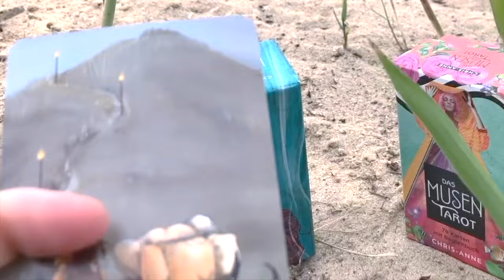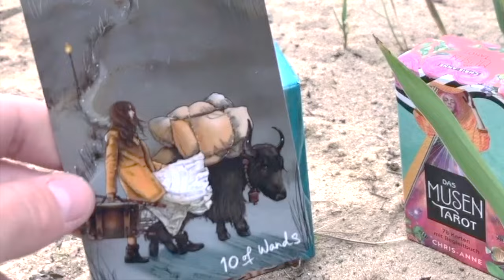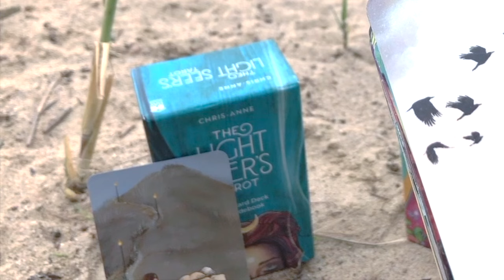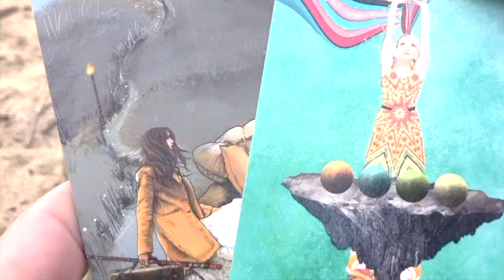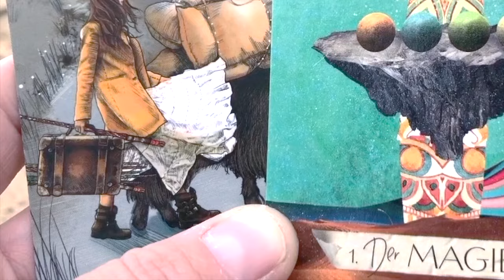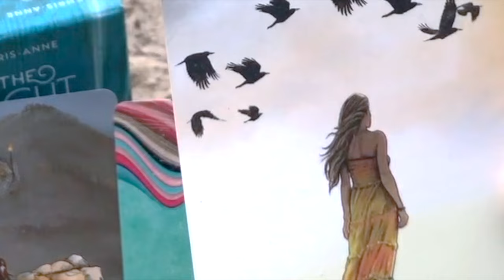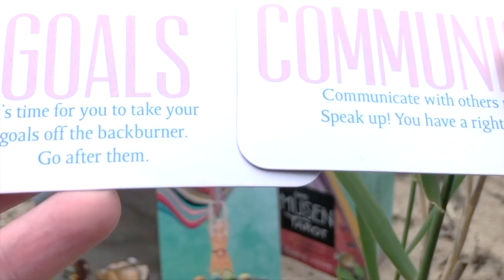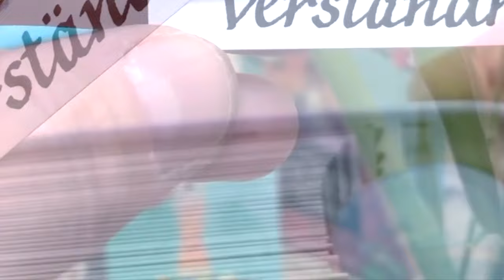Ryby LIPIEC 2024 - Przenosić góry..bądź pierwszy!